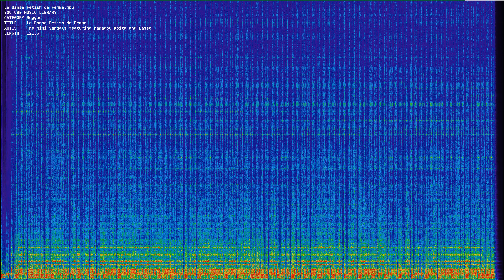La Danse Fetish de Femme mp3